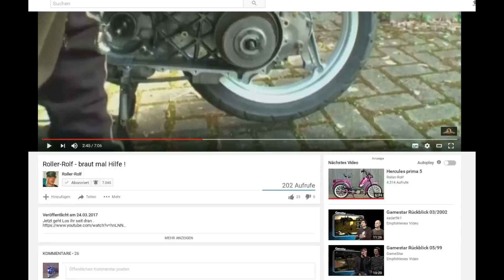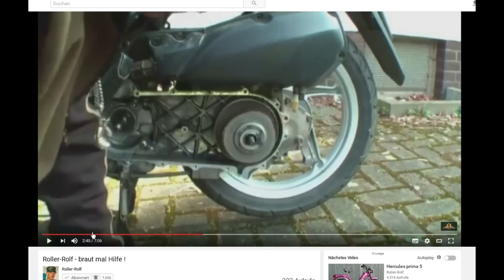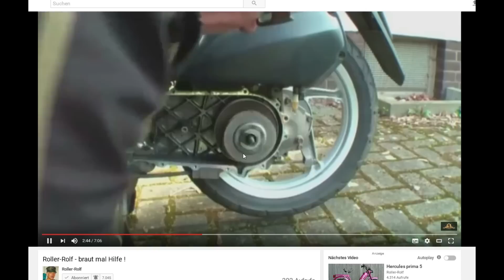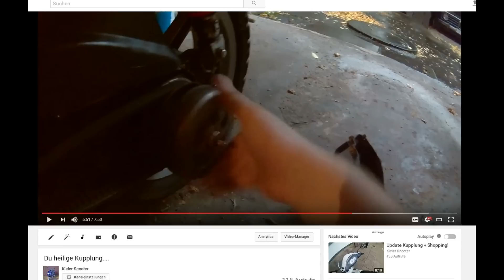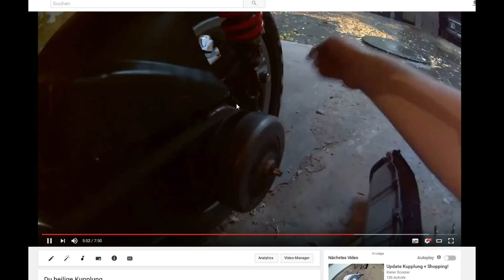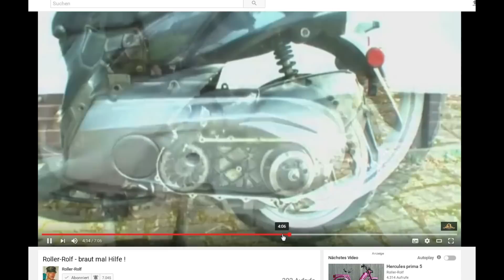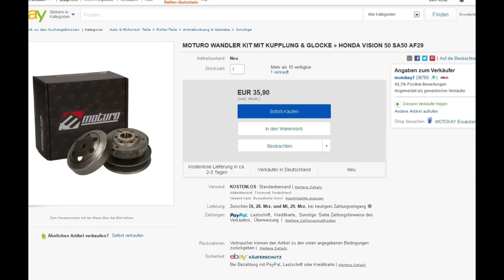Mein Ratschlag für Roller-Rolf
Mein Ratschlag für Roller-Rolf und sein Problem mit dem Laufgeräusch beim Honda Vision 50.